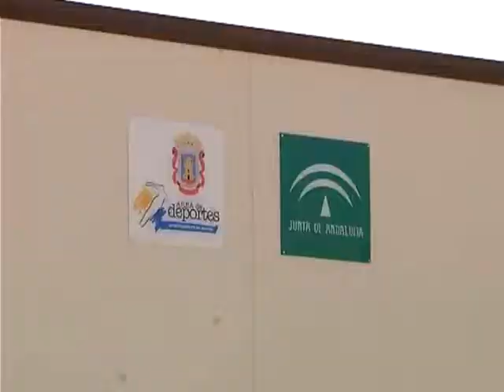TELEMOTRIL DIARIO COMARCAL 14 DE AGOSTO DE 2012